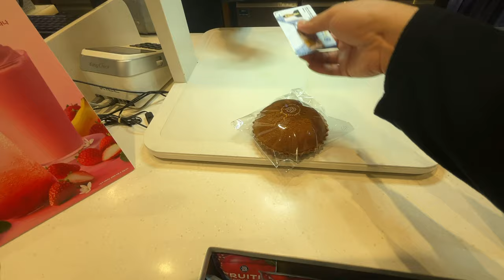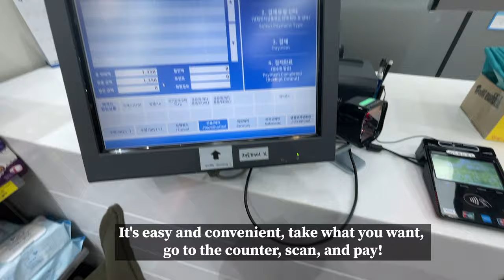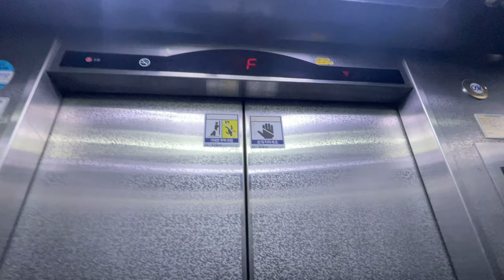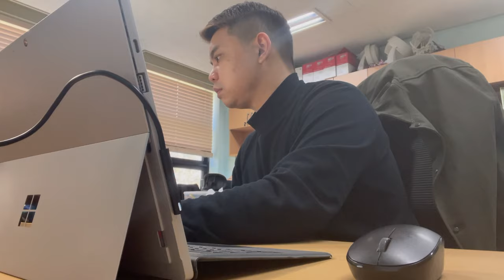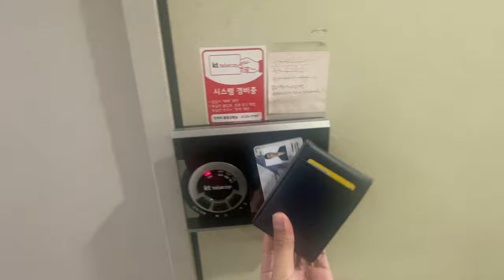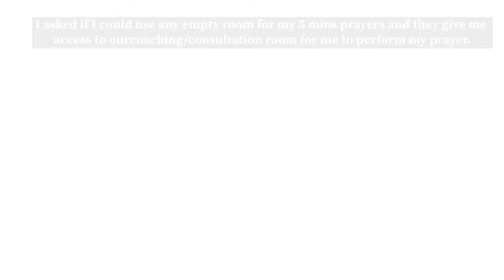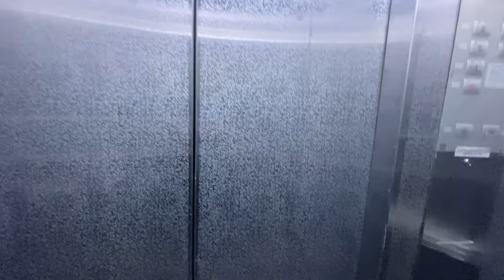VLOG INTERNATIONAL STUDENT AT YONSEI PSYCHOLOGY LAB (A DAY AS A GRADUATE STUDENT)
Hi everyone!

I'm Muzaffar and this is my new Youtube channel.

If you have any content you wish to see, do let me know!

Short description:
This video was shot on Monday 5th April 2021 to share some of the highlights events happening as an international graduate student at Yonsei University.